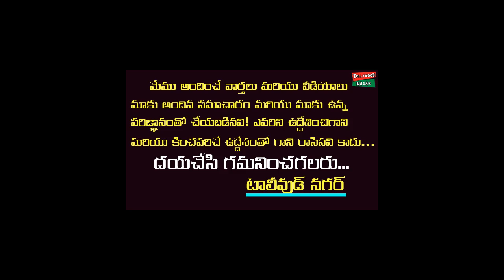KTR Fires on Chandrababu Naidu and Nara Lokesh Over Data Theft Case IT Grid | TRS | Tollywood Nagar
Hey guys!